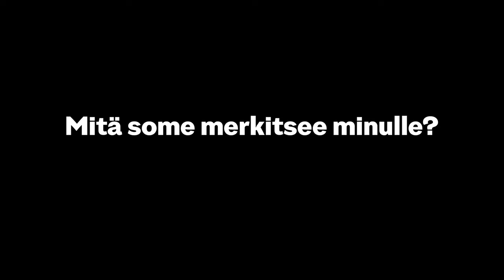Mitä some merkitsee minulle – oululaiset nuoret kertovat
Video on osa Kenelle minä kelpaan? -nuorten keskustelutilaisuuteen toteutettujen videoiden sarjaa. Oululaisia nuoria haastateltiin syksyllä 2024. Videon toteutus OSAOn media-ala.